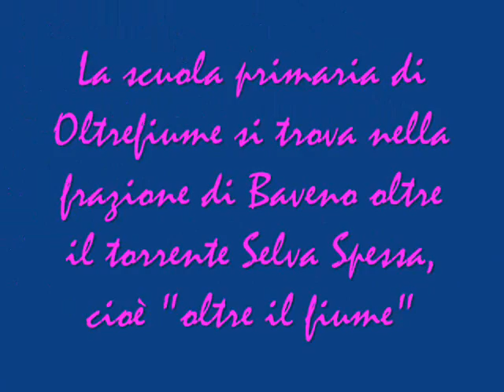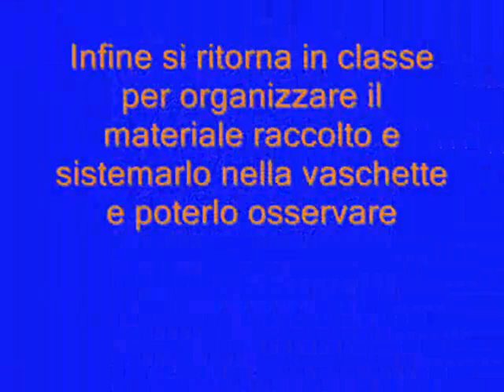il torrente Selva Spessa